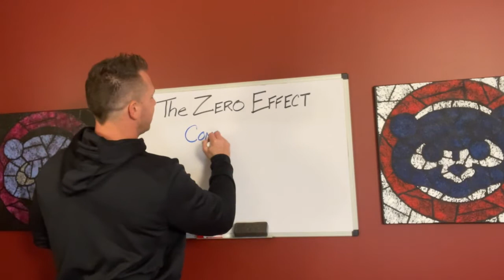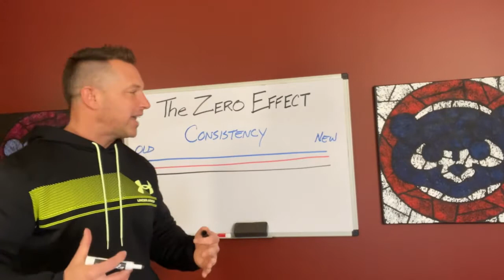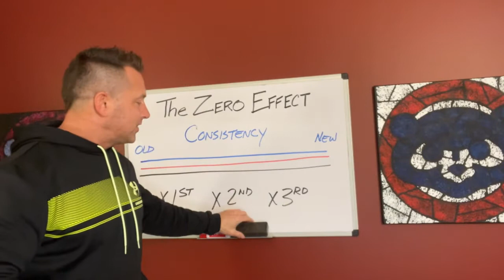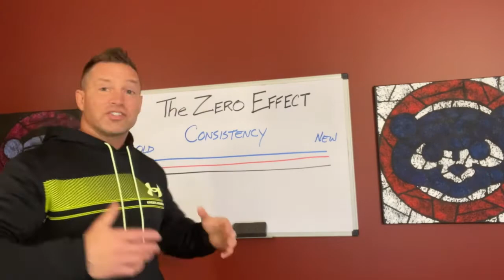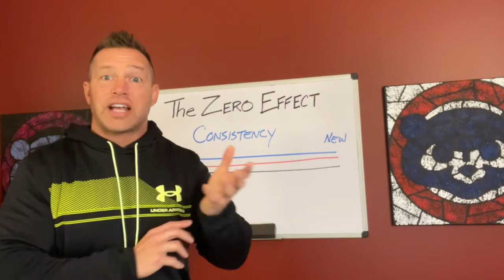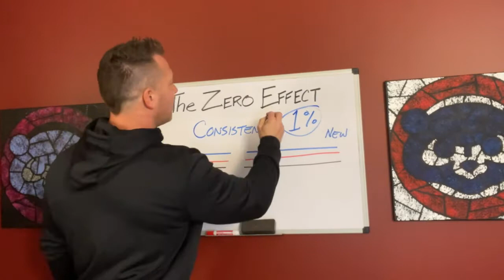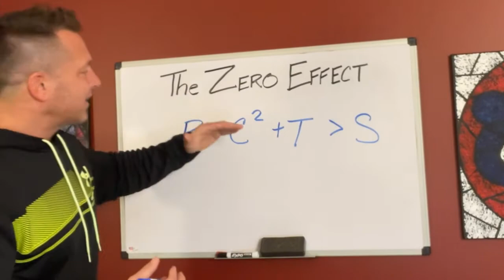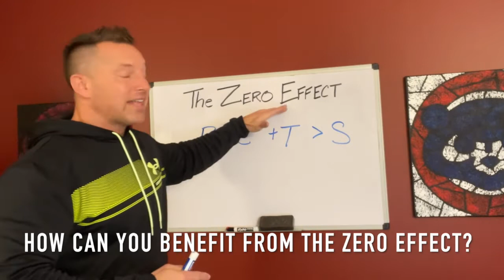You're missing the 1% that's keeping you STUCK | The ZERO EFFECT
Here’s where people get setback in achieving their full potential with anything in life.   The ZERO EFFECT is where the 90 day accountability sprint is so powerful and impactful for those FEELING stuck, or are struggling... allow me to explain.

One of the Characteristics that gets overlooked most every time in achievement, which is not a stranger to conversation in our environment, is CONSISTENCY.

We must be CONSISTENT every day in honoring ourselves with our Personal Integrity.

Let's discuss the importance of our cellular memory, subconscious, and neural pathways that will connect us to automation of our new updated habits we desire.

I appreciate your time and attention in me sharing how we Transform from the INSIDE OUT.